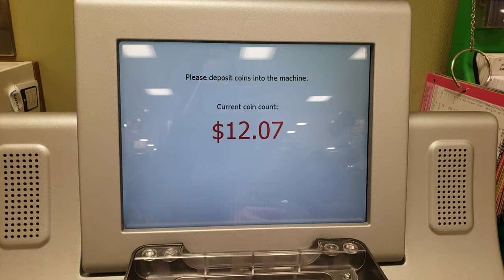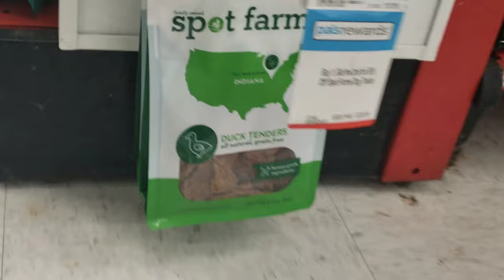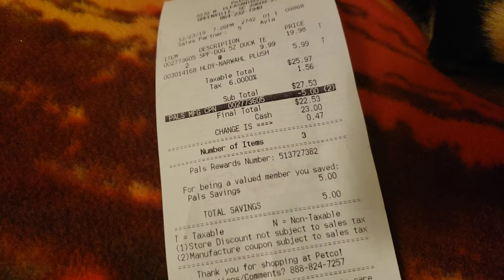How Many Dog Treats Can He Buy With A Jar Of Change???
Android turns a bucket of change into treats!